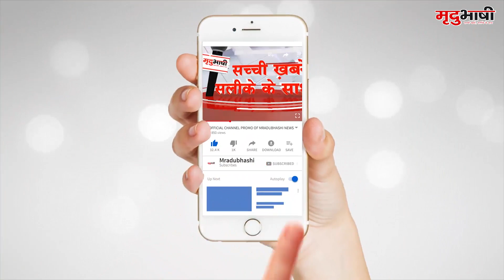INDORE - देपालपुर पथराव मामले में अबतक 23 लोग गिरफ्तार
अयोध्या राम मंदिर धन संग्रहण निधि के जन जागरण अभियान के तहत निकली हिंदू संगठन की रैली पर गौतमपुरा के चांदनखेड़ी गांव में वर्ग विशेष के युवकों ने पथराव किया । घटना में 10 हिंदूवादी कार्यकर्ता घायल हुए। जिसके बाद आक्रोशित हिंदू संगठन के लोगों ने धरना देने के साथ ही जमकर हंगामा किया। हालात को देखते हुए गौतमपुरा थाना क्षेत्र में धारा 144 लागू कर दी गई। वहीं, पुलिस देर रात तक इलाके में सर्चिंग करती रही।